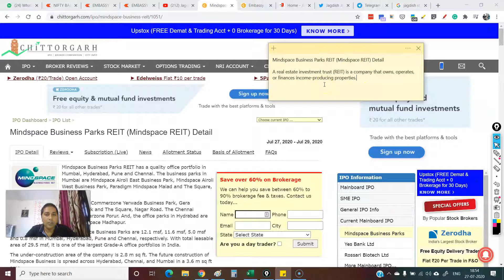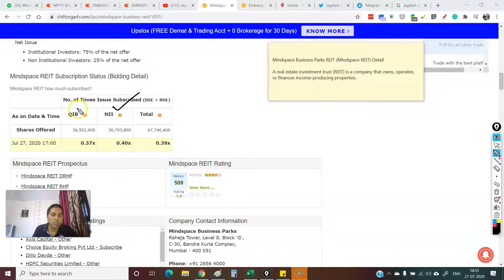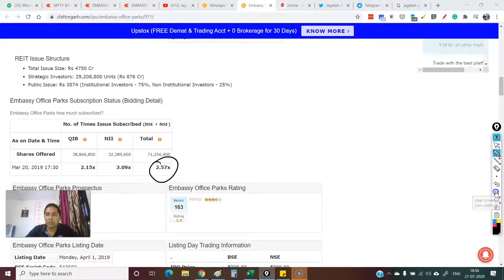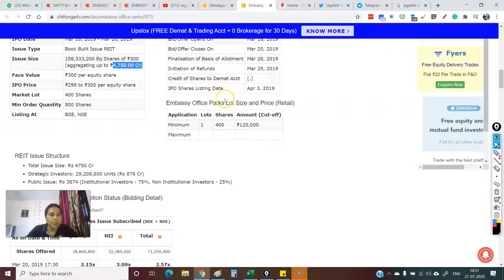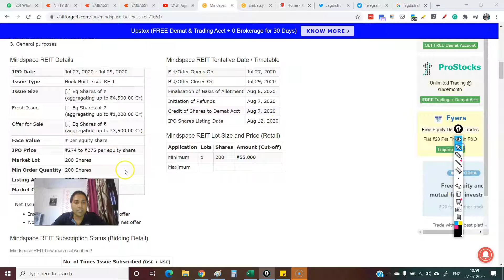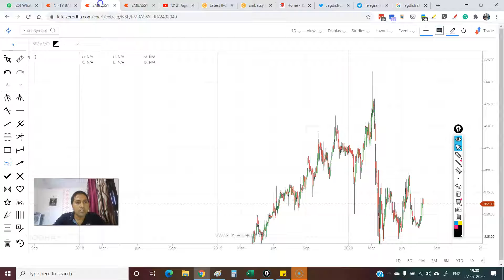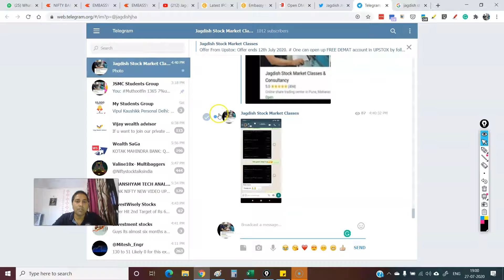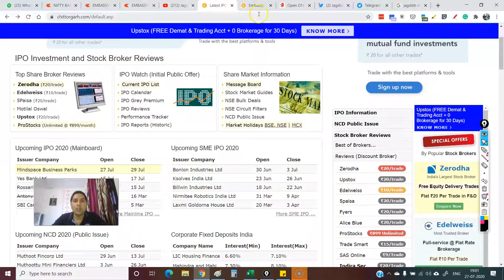MINDSPACE REIT IPO- Apply thru IPO or Open Market? | Mindspace Business Parks Reit IPO Review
The Rs 4,500 crore Blackstone-backed Mindspace Business Parks REIT IPO kicked off on Monday. Analysts said the IPO is a play on a stabilising rent-yielding office portfolio and they have a neutral-to-positive view on the issue.

REITs or real estate investment trusts are companies that own or finance income-producing real estate. The stockholders of a REIT earn a share of the income produced through real estate investment.
Mindspace Business Parks REIT is looking to raise up to Rs 1,000 crore through issuance of fresh units and up to Rs 3,500 crore through an offer for sale.

Thanks & Regards

Jagdish Jha

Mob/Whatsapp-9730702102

Upcoming companies in share Market
IPO watch
Latest IPOs
Upcoming IPOs
2019 IPO list India
Small cap IPO
mindspace ipo
mindspace ipo price
mindspace ipo price band
mindspace ipo gmp
mindspace ipo subscription
mindspace ipo zerodha
mindspace ipo status
mindspace ipo buy or not
mindspace ipo review
mindspace ipo subscription status
mindspace business parks reit ipo review
mindspace business parks reit ipo zerodha
mindspace business parks reit ipo gmp
mindspace business parks reit ipo grey market
mindspace business parks reit ipo grey market premium
mindspace business parks reit ipo apply
Buy IPO on Zerodha
Cut-off price in IPO Zerodha
Zerodha IPO IRCTC
Zerodha IPO refund
Zerodha IPO charges
How to cancel IPO application in Zerodha